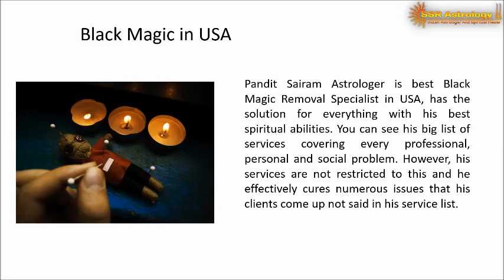Get your ex love back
Apart from this he provides the best solutions to remove hurdles in love, marriage, health, travel, career, education, court cases and other problems